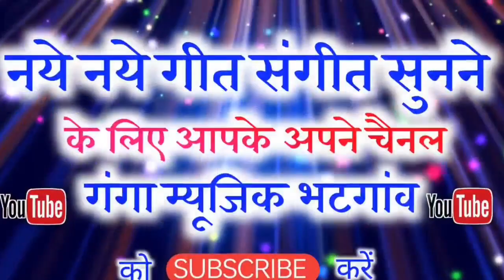Mola Kabar Thage Yaar // Vinod Raja & Hariom Poya // मोला काबर ठगे यार /Cg Karma Song. Ganga Music..